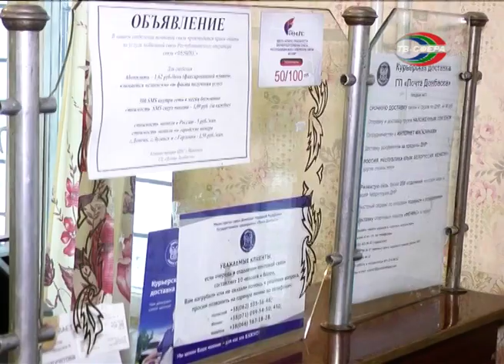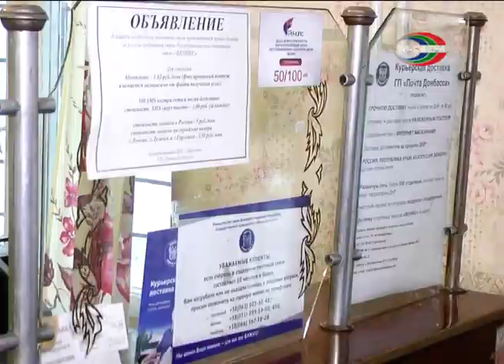О коммунальных платежах